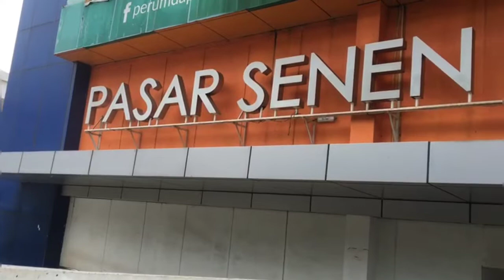PASAR SENEN BLOK III JAKARTA 01/05/2022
Pasar Senen blok III Jakarta Pusat. Tempat ini merupakan salah satu pusat grosir jam tangan di Jakarta.

Tak susah untuk bisa menuju ke sana. Tempatnya hanya berseberangan dengan Stasiun Pasar Senen. Ya, kira-kira sekitar 100 meter dari stasiun.

Di sana, ada berbagai pusat grosir, seperti tas, kain bordir, jam tangan, dan lain-lain. Untuk lokasi pusat grosir penjualan jam tangan berada di lantai dasar gedung Pusat Grosir Senen Jaya.